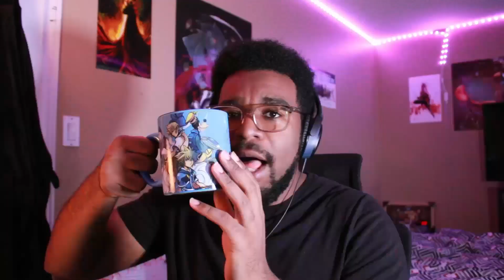TERRA AND RIKU MEETING UP???!!| Kingdom Hearts Birth By Sleep #4 [Terra]